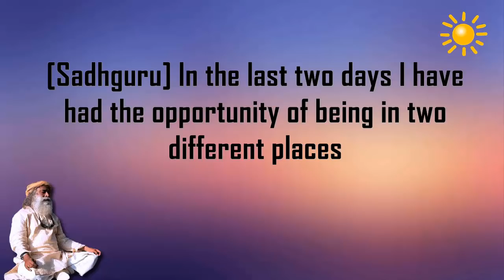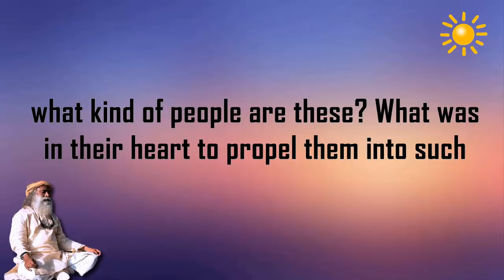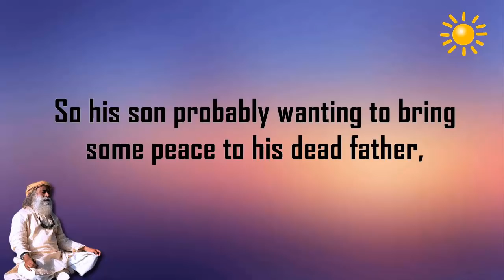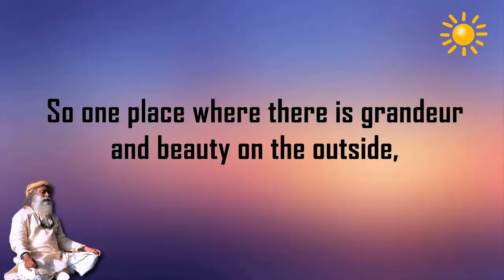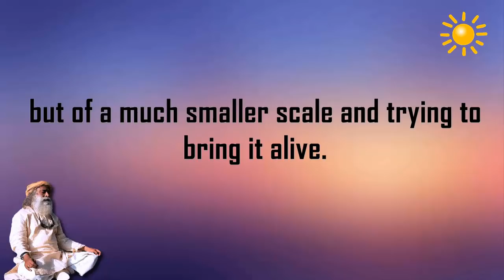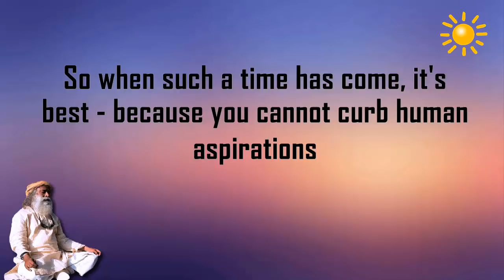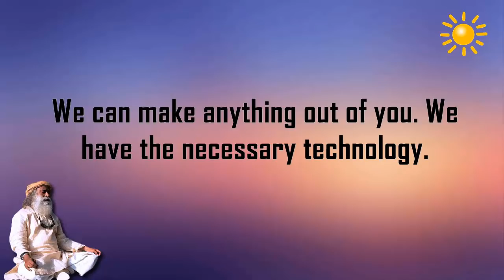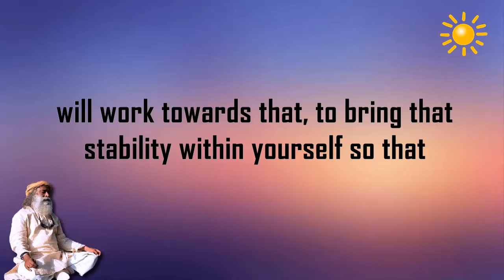Sadhguru : Don't become like Thanjavur- outside beautiful, inside empty.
-Don't become another Thanjavur as each individual - outside beautiful, inside empty.
-There are incredible things that one can do
within himself, which can easily keep a human being busy for a lifetime.
-Even If you don't have any talent , but have unwavering commitment or devotion, you're much more useful, because now talent can be manufactured, anything can be built.